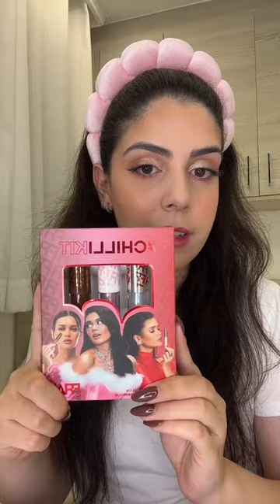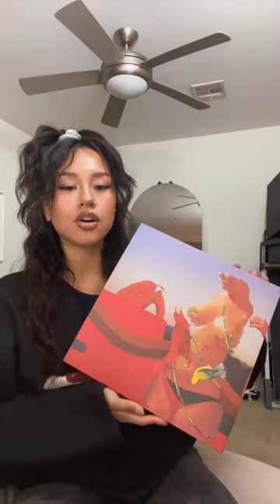Sephora Haul TikToks - New Haul TikTok Compilation #50